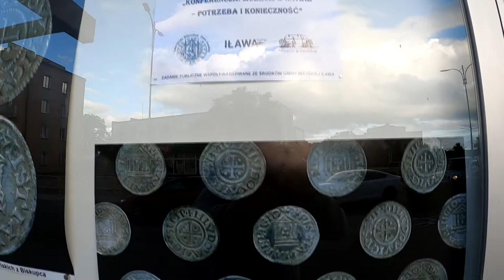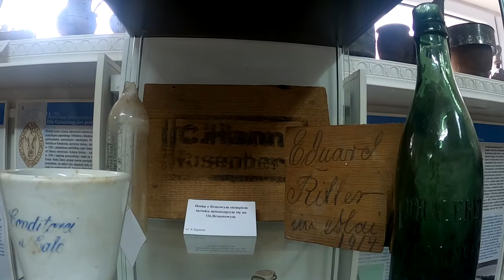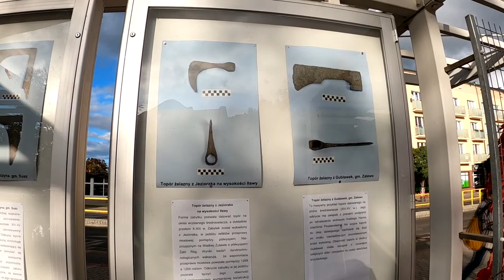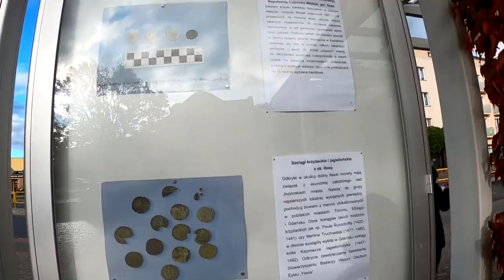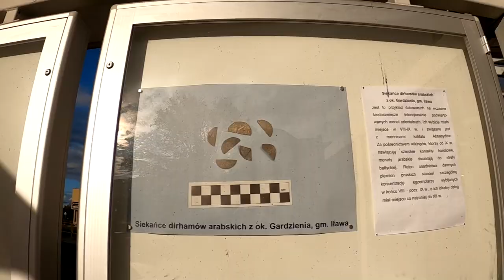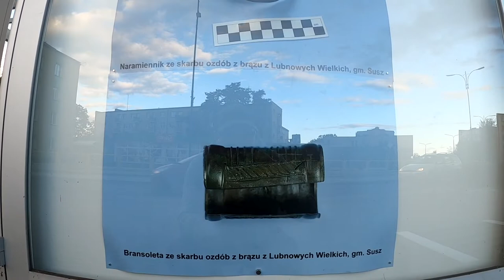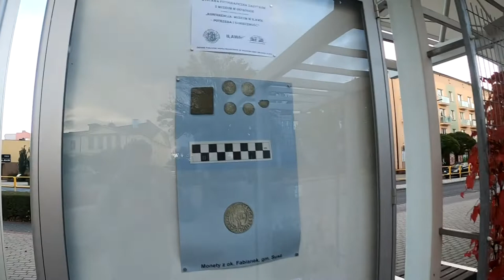Depozyt monet.Gdzie trafiają zabytki i skarby?Wystawa zabytków. Czy w Iławie powstanie muzeum?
Sklep stacjonarny : 14-240 Susz, ul.Pastowska 28